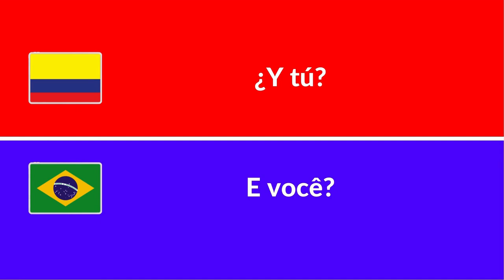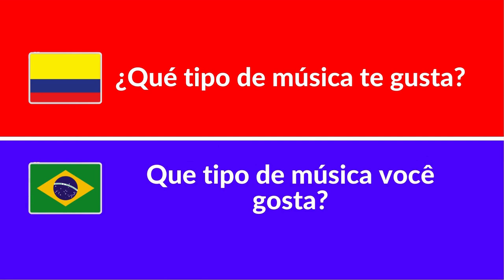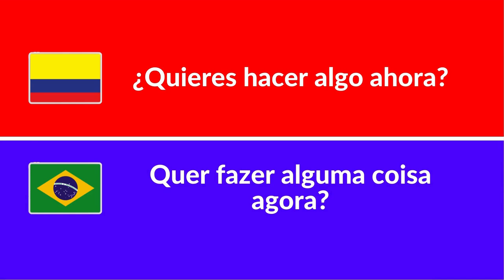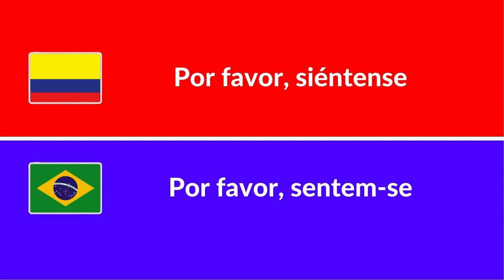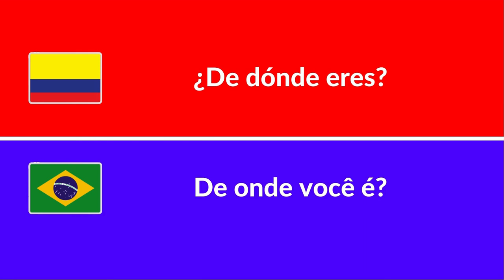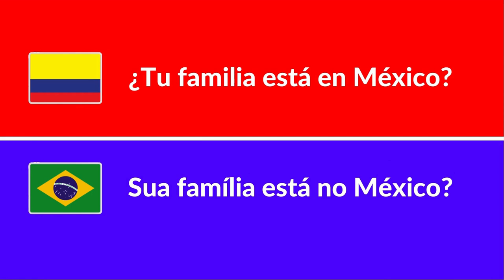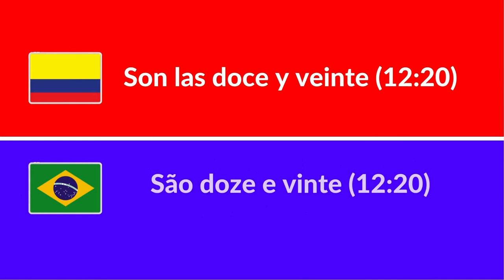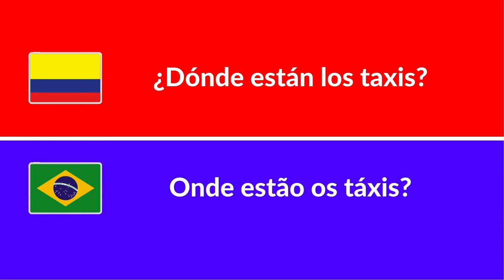Es difícil que no aprendas portugués con esta técnica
Quer aprender português 5x mais rápido? Nesta aula gratuita para iniciantes, vou te ensinar uma técnica eficaz para melhorar sua conversação, vocabulário e expressões em português. Não perca este curso online de português, ideal para quem busca aprender de forma prática e rápida em qualquer lugar!

🗣️✨ ¡Vamos a comenzar esta emocionante aventura juntos! 🚀